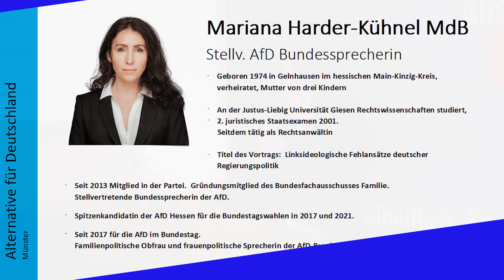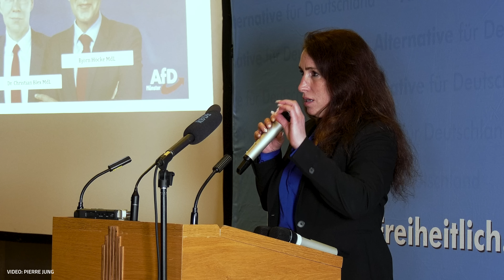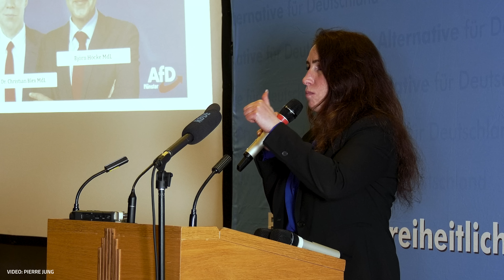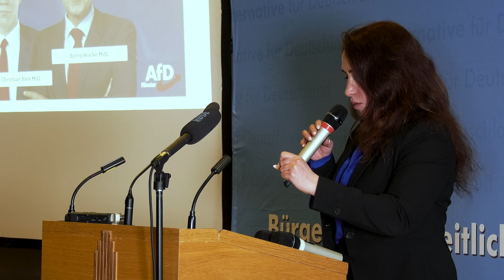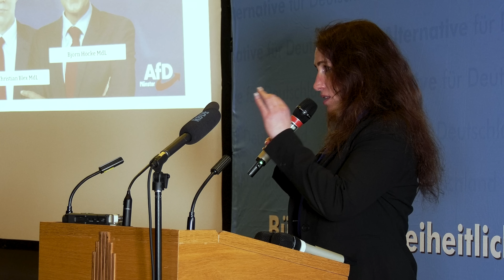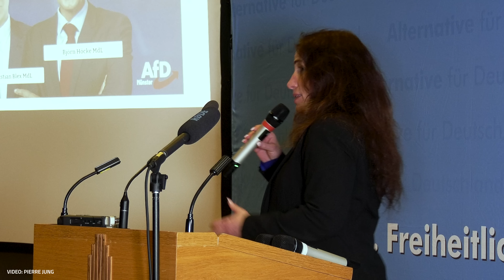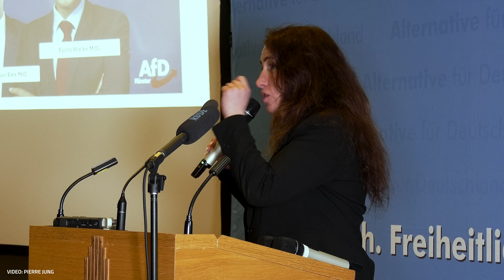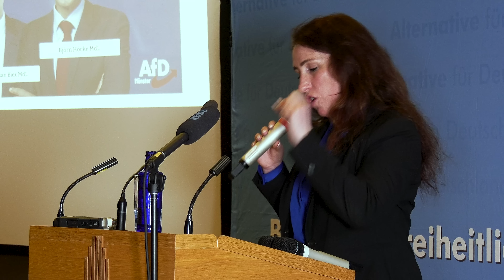"Linksideologische Fehlansätze deutscher Regierungspolitik" | Mariana Harder-Kühnel MdB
Festvortrag zum Neujahrsempfang der AfD Münster 2023.

"Linksideologische Fehlansätze deutscher Regierungspolitik"
Sechste von sechs Reden:
Mariana Harder-Kühnel, MdB und stellvertretende Bundessprecherin.